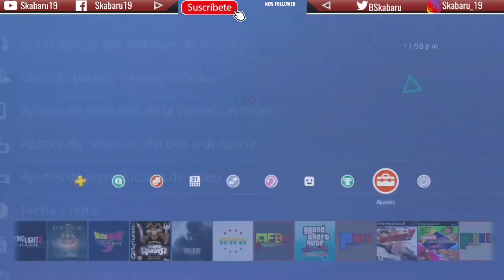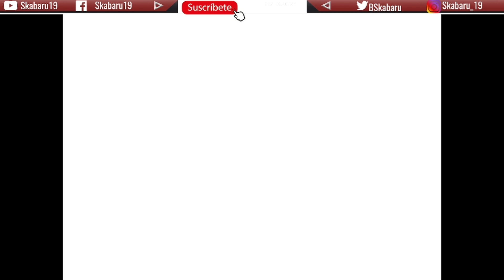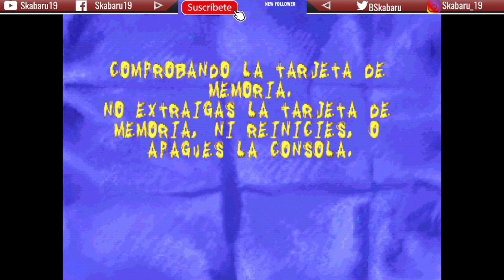Jugamos looney tunes sheep raider en Playstation 4 [9.00]